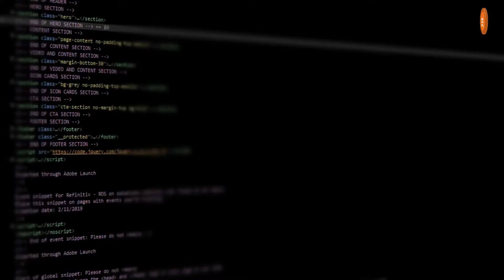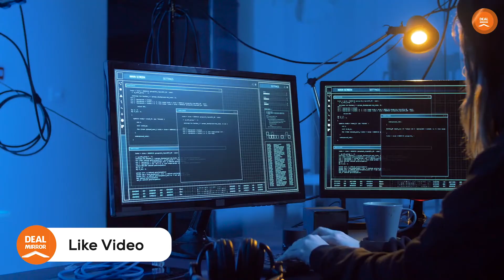How To Monitor Servers, Webpage, and APIs | UpDownTime : Best Server Monitoring Tool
With Updowntime users can easily check the monitoring details of Servers, Webpage, and APIs. They can also get the count of up and down status. Updowntime is one of the best website monitoring tools available in the market right now.
 Get instant alert notifications whenever your website or server gets down. Users will get the alert via email. Apart from that users can also get the count of up and down status.

- With Updowntime users can easily check the monitoring details of Servers, Webpage and APIs.
- Instant alert notifications whenever your websites or server gets down.
- Tackle website downtimes or performance issues with detailed incident history and outage analysis reports.
- Best For: Marketers, Website developers, and Analysers.

Business Tips, Business Tips For Beginners, Business Tips For Entrepreneurs | Business Tips For Small Business Owners, Business Tips Of The Day. Business Tips And Tricks, Business Tips For Success, Business Growth Quotes. How To Become Successful, How To Become Successful And Rich | How To Become Successful In Business, How To Become Successful Entrepreneur, How To Become Successful Businessman.